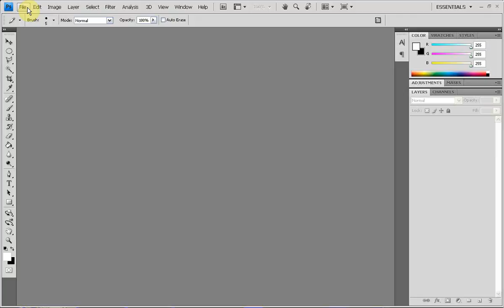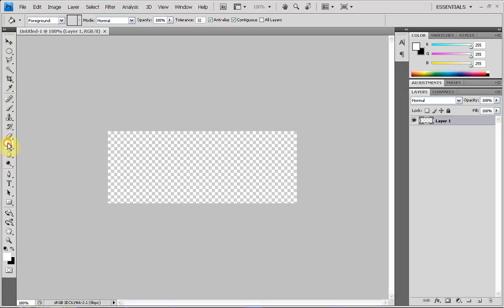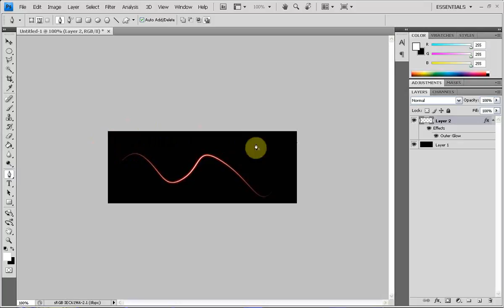Photoshop Tutorial: Glowing Lines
How to make glowing lines in cs4